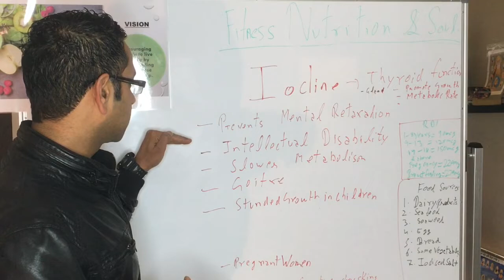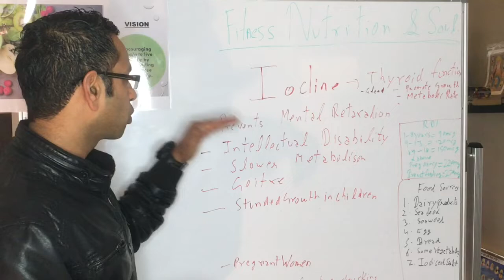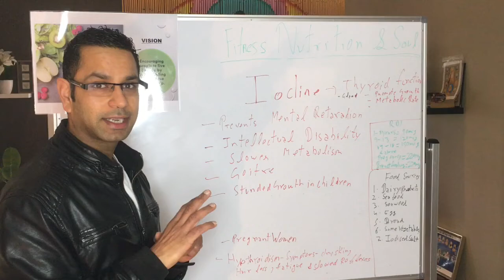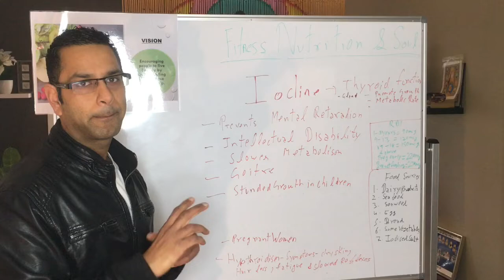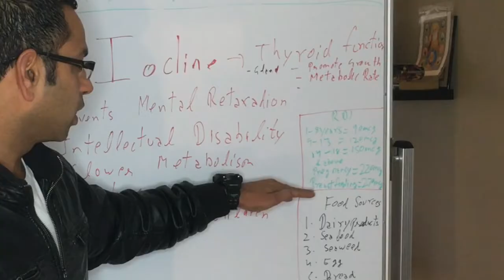Iodine And It’s Function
Learn about iodine function and deficiency symptoms.

RDI Iodine
younger children (1 to 8 years) – 90 mcg
older children (9 to 13 years, boys and girls) – 120 mcg
adolescents (14 to 18 years) – 150 mcg
men – 150 mcg
women – 150 mcg
during pregnancy and breastfeeding – 220 mcg and 270 mcg respectively.